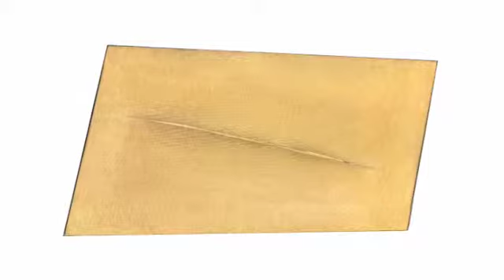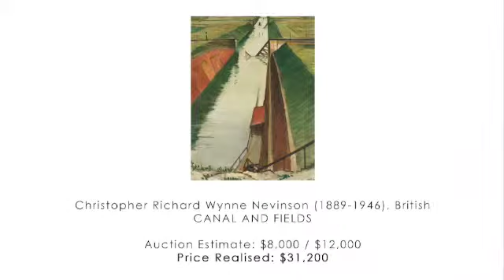Spring 2010 Highlights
Highlights and results from Waddington's Spring 2010 auctions.